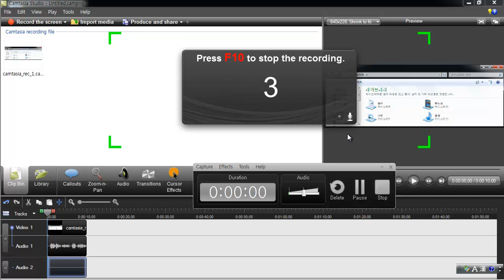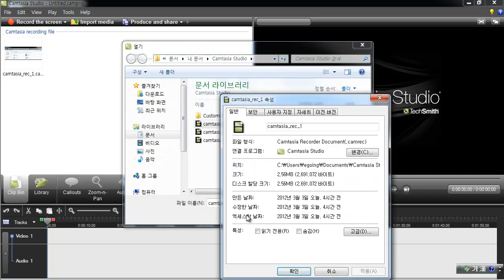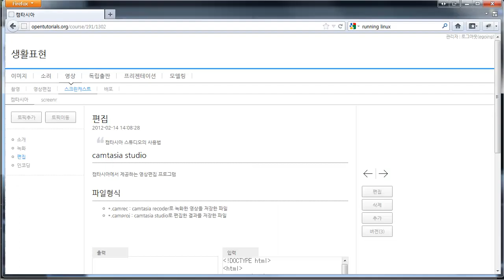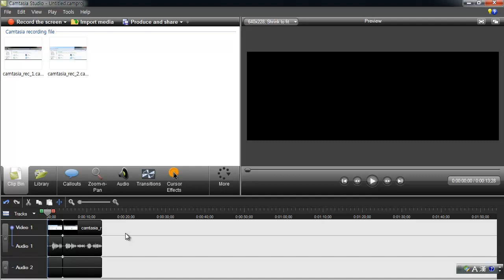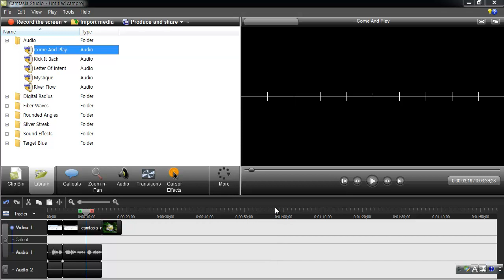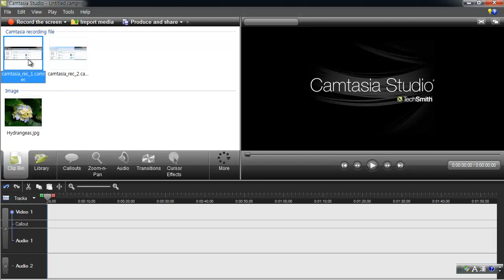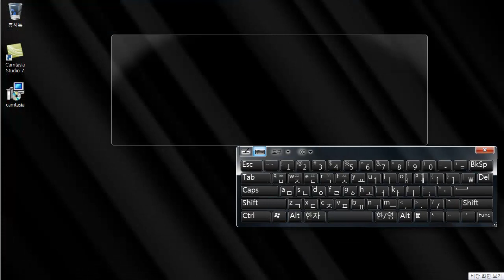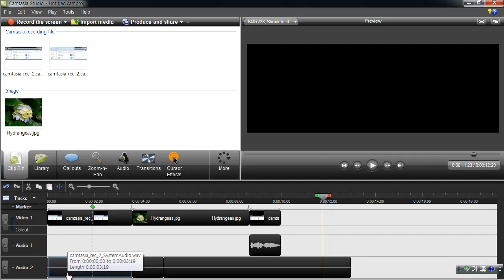camtasia 편집(클립, 타임라인) 1